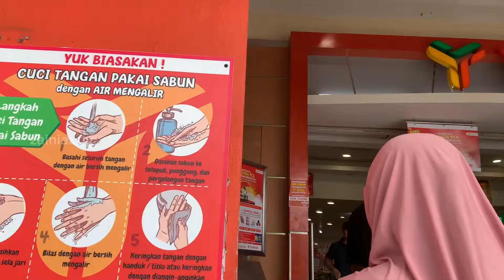MAU TAU SAAT KANG @AlmanMulyana1983 IKUT BELANJA MENEMANI SANG ISTRI..? 😂😂